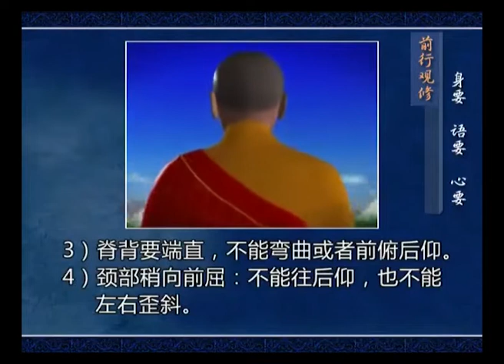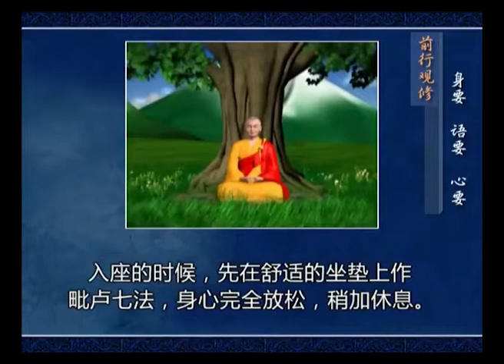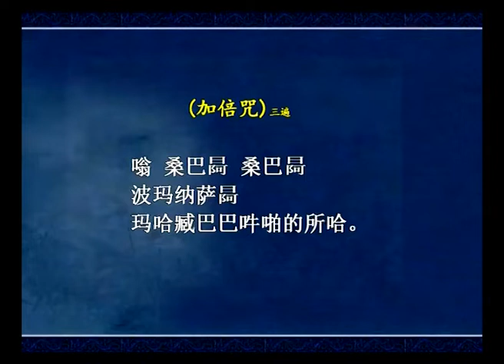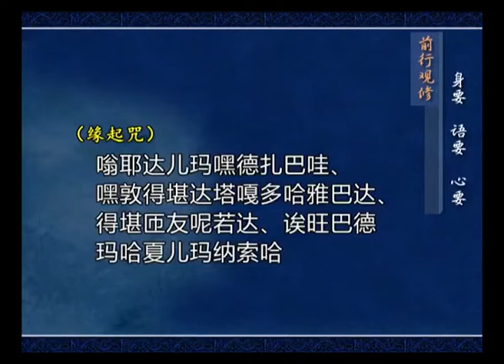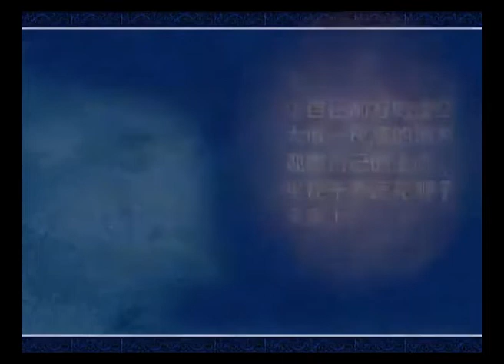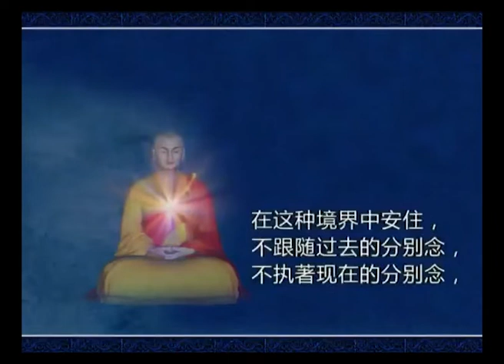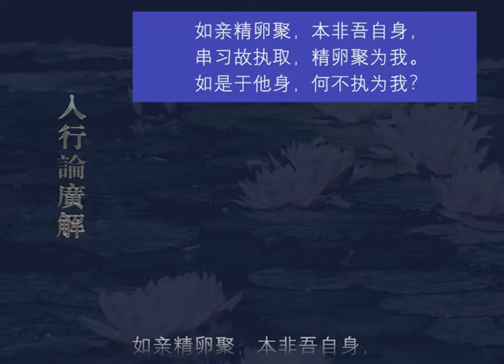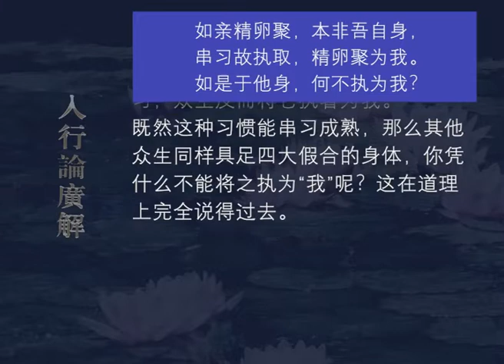入行论广解134 观修